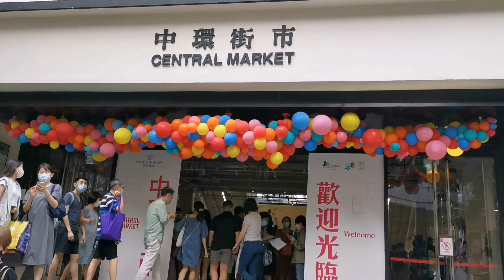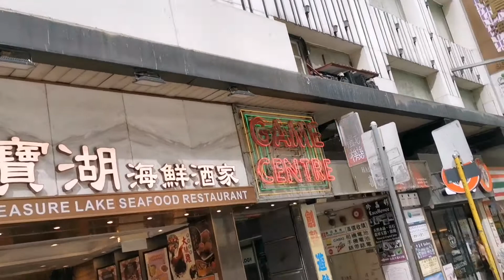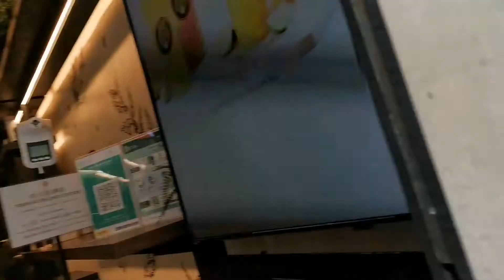🎈 New Open Market 🎈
New Open Market In Central
INFRIDGEMENT INTENDED